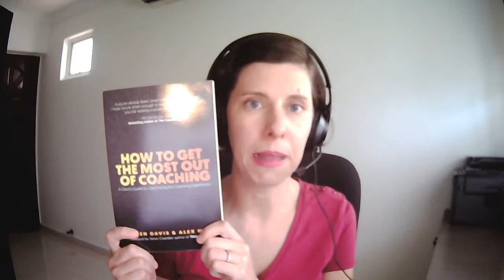How to get the most out of coaching [book review]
Watch my review of How to get the most out of coaching by Karen Davis & Alex Mill: A Client's Guide for Optimizing the Coaching Experience.

This book is written with the client, who wants to get the most out of coaching, in mind. But as you will see, it is also the perfect companion for every writing coach looking for simple tips and tricks to improve their coaching relationship with their writers.

✨ Want a Simple Approach to Attract Clients?
Join my free training, Your 30-Minute Marketing Plan, and create a clear, personalized strategy to bring in clients—all in just 30 minutes a day. ⁠⁠